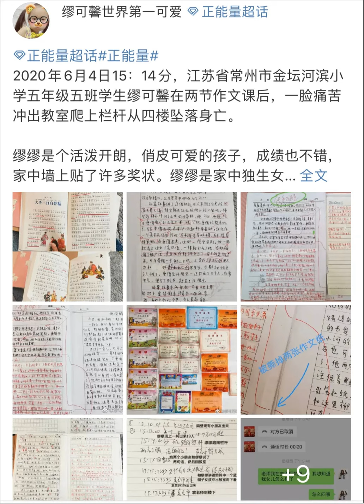摆渡人: 小学生坠楼身亡，家长群疯狂点赞：你拍马屁的样子，真丑！